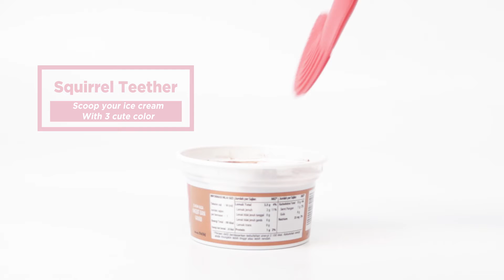Rekomendasi Teether Bayi Terbaik dan Aman dari Mombella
Ini dia teether terbaik dari Mombella yang bisa Moms berikan ke si kecil! Desain yang mudah digenggam dan anti tersedak sehingga aman digunakan oleh bayi.

Sssstt... Ternyata disetiap teether nya ada fungsi lainnya lho Moms. Cari tahu sekarang yuk!